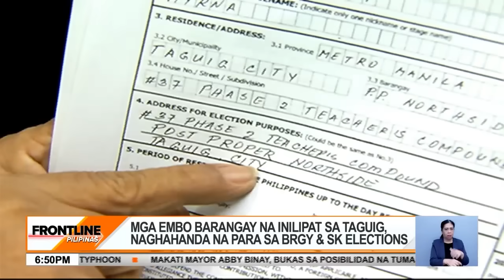Makati Mayor Abby Binay, bukas na tumakbo sa Taguig sa 2025 | Frontline Pilipinas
FrontlinePilipinas | Sa paglipat ng 10 barangay, umuugong ngayon ang posibilidad na tumakbong mayor ng Taguig City si Makati City Mayor Abby Binay. News5 | via Jenny Dongon